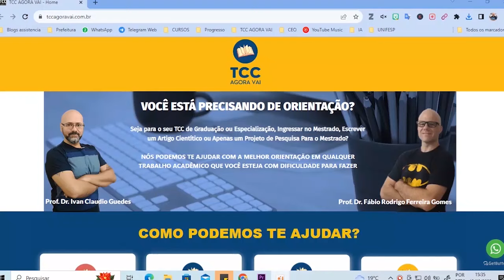Vale a pena publicar artigo de revisão bibliográfica?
Neste vídeo, discutimos as vantagens de transformar seu TCC em um artigo científico na área de Direito, especialmente quando você encontra uma lacuna jurídica em sua pesquisa. Descubra como sua contribuição pode fazer a diferença na comunidade acadêmica e profissional.

Se você está cursando Direito e já identificou uma lacuna em sua pesquisa para o TCC, este vídeo é para você. Vamos explorar as vantagens de transformar seu TCC em um artigo científico, mostrando como essa publicação pode ser um passo importante para contribuir com a comunidade jurídica. Discutimos como identificar essa lacuna, a importância de uma abordagem rigorosa e os benefícios de compartilhar seu trabalho com a comunidade acadêmica. Além disso, abordamos as diferenças entre um TCC e um artigo científico, ajudando você a entender qual é a melhor escolha para sua carreira. Assista até o final para descobrir como seu trabalho pode ganhar relevância e se destacar na área do Direito.